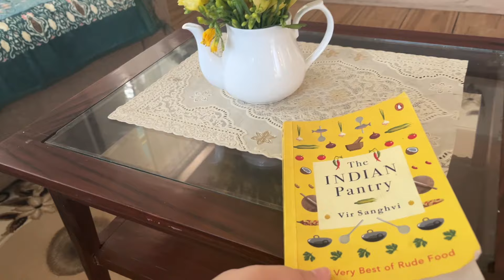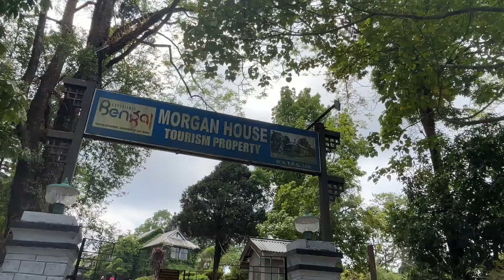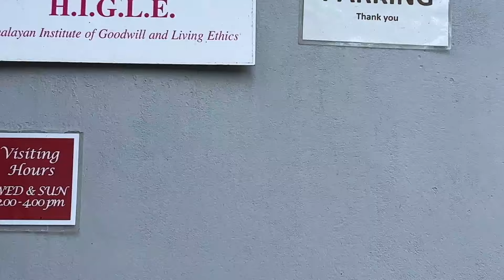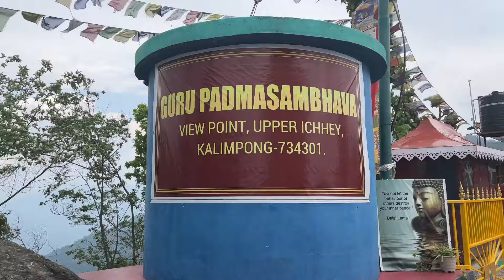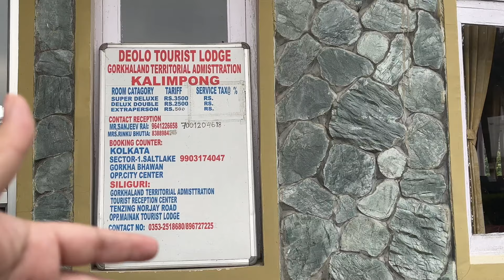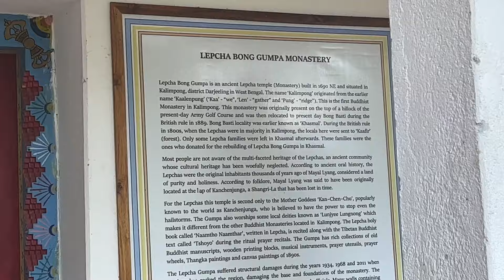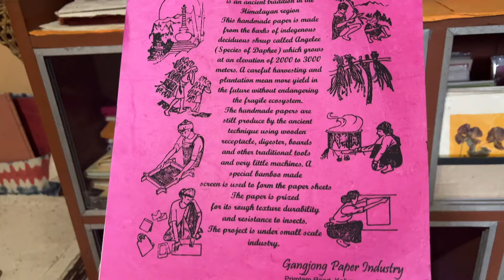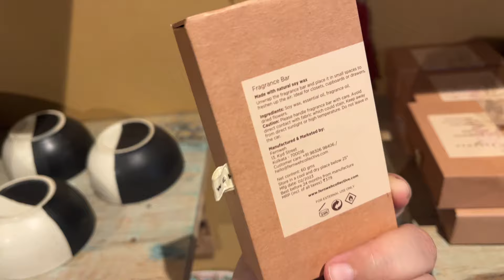Kalimpong's handmade paper industry- Gangjong, hitting up cool spots in Kalimpong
Places visited:
Gompu's Restaurant & Bar
Durpin Monastery
Morgan House
Gouripur House
Guru Padmasambhava view point
Delo Park
Sakya Monastery
Lepcha Museum
Gangjong Handmade Paper Industry
Art Cafe

I stayed at : Mission Valley Homestay
Contact John as your tour guide- 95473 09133

The highlight of my day 1 was watching how handmade paper is made. If you are planning a trip to Kalimpong do visit the paper industry and make sure you support their work. :)

~hi! i am mehr and i make travel and food-related videos. always fascinated by stories of different cultures and our world’s diverse history while connecting them with various food traditions, i aim to bring forth a number of lesser-known stories from around the globe. please show your support by subscribing to my channel and helping me create better stories.